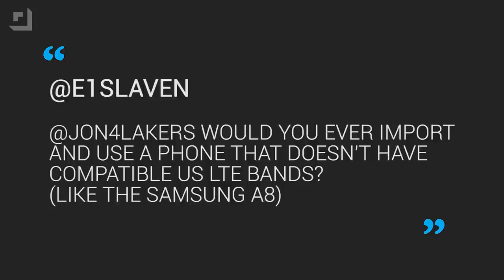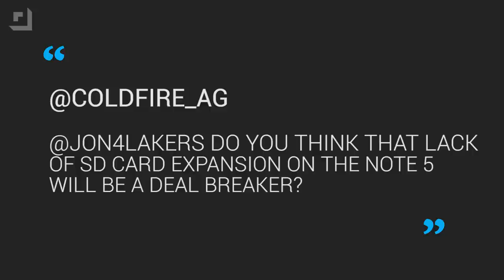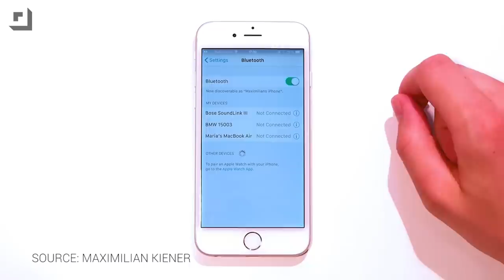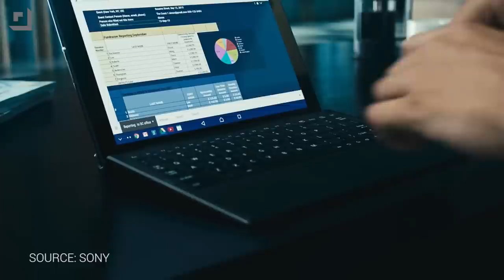Note 5 Storage Options and iPhone 6s Force Touch Details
On this episode of Ask The Buffalo, Jon answers your questions covering a range of topics, like what it’s like to run a foreign phone in the U.S. without LTE. That’s not all, though.